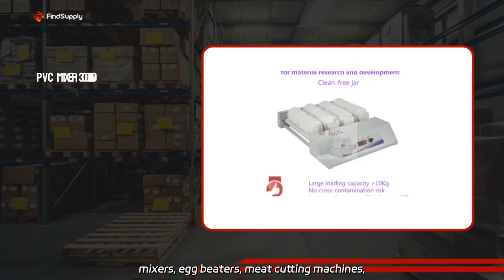Trusted Manufacturer of Liquid Mixers for Industrial Applications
Trusted Manufacturer of Liquid Mixers for Industrial Applications As a factory, we offer top-notch kitchen appliances including food mixers, egg beaters, meat cutting machines, blenders, and more! Perfect for home use, baking, and cooking needs. Get your hands on high quality products today.